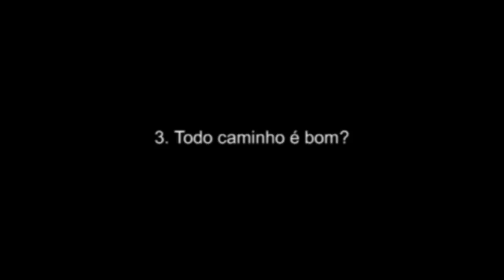Ogawa Ryu Entrevista com Shidoshi Jordan 2-2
Shidoshi Jordan Augusto, aplaudido de pé no encontro de mestres na Europa, premiado consecutivas vezes no Hall of Fame, concede a primeira de uma série de entrevistas onde aborda os temas mais importantes para o caminhar do ser humano nas artes marciais e na vida. Vale a pena ver completa (duas partes). Excelente.